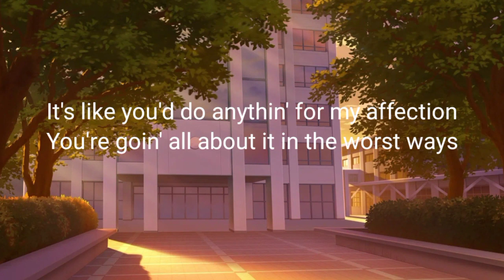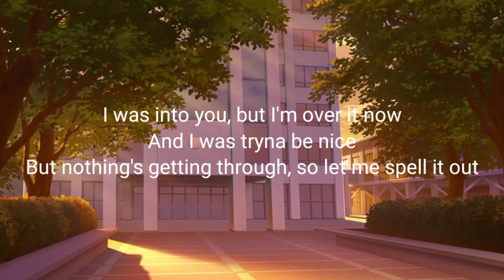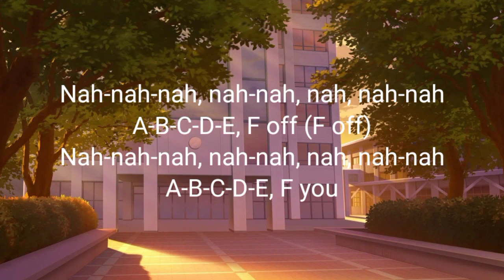Music by Gayle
Hear the beautiful music of Gayle - Abcdefu.

We provide high quality, royalty free original music to various companies and individuals 🎼 and tips for work 🛠

I'm ThiagoAssis owner of DeepMusicAudioDMA

Check out what You'II find on my Website?

- Signup in my Free copyright music channel - Deep Music Audio

- Call today for Freelancer Jobs

- Referral and credit links

- Act now Click button,description and/or bio and discover:

- Signup in my Review Channel ThiagoAssis and Freecopyrightmusic channel - DeepMusicAudioDMA